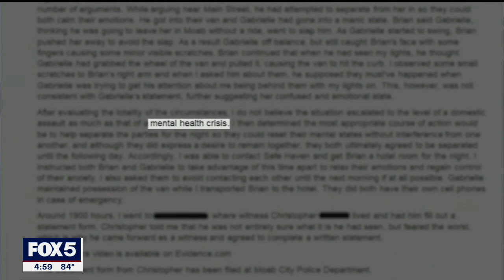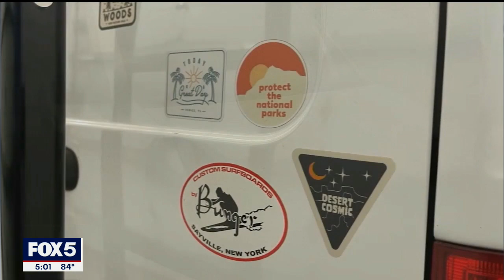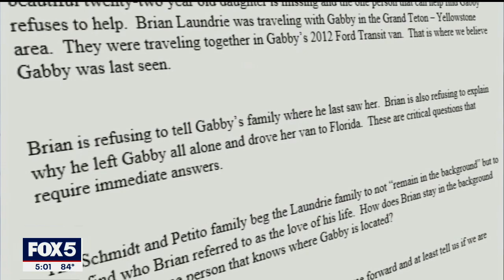Gabby Petito Case: Her Father and Stepfather Look for Answers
Police on Long Island are assisting police in Florida and the FBI in connection with the disappearance of Gabby Petito.